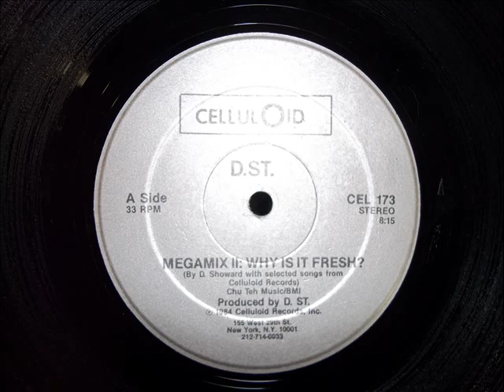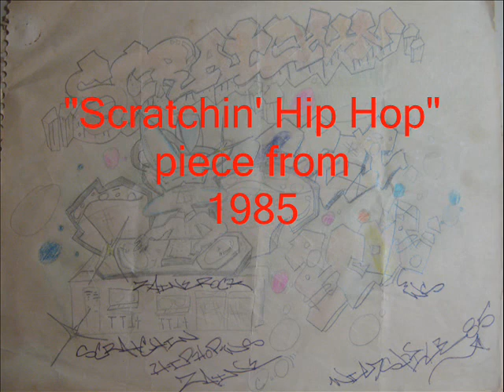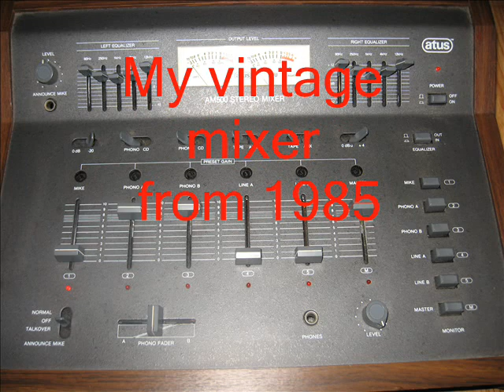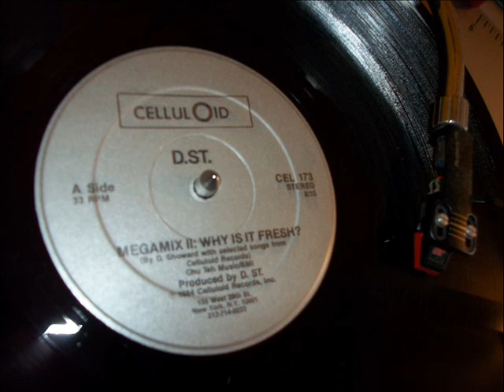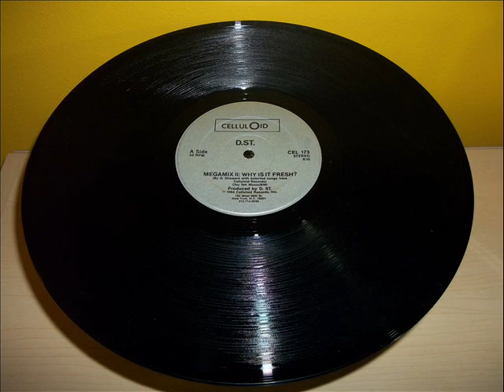D.ST. - Megamix II: Why Is It Fresh? (12" FULL LENGTH VERSION)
WARNING: This Record Is Scratched!
Mega-Mix II includes: "Crazy Cuts" and "Cuts It Up", by D.ST; "Zulu Groove", "Shango Message", and "Thank You" by Shango; "Wild Style" by Time Zone; "Escapades of Futura 2000" by Futura 2000; and "You Can Make It" by The Rebels.
Arranged By, Producer – D.ST.
DJ Mix [By] – D. Showard
Engineer – Bob Musso
Mixed By – D.ST., Bob Musso
Performer [Infinity] – Boo-ski, D.ST., K.C., Shahiem
Rap – Infinity